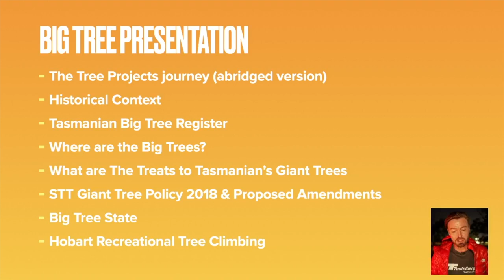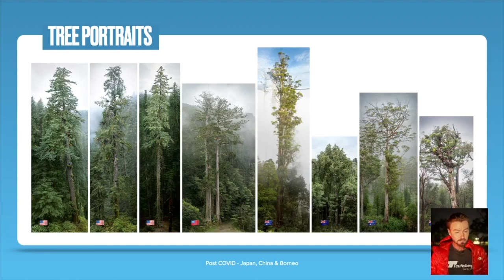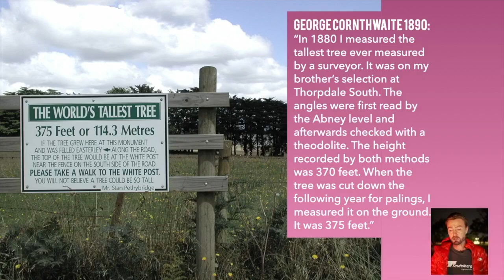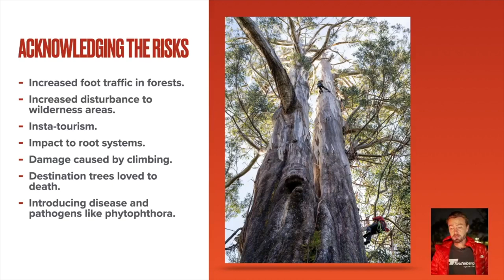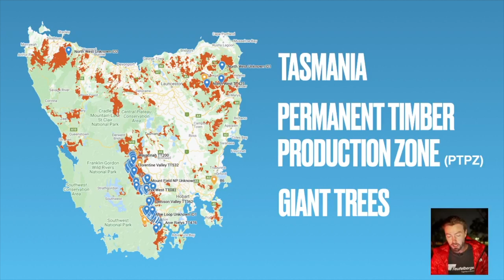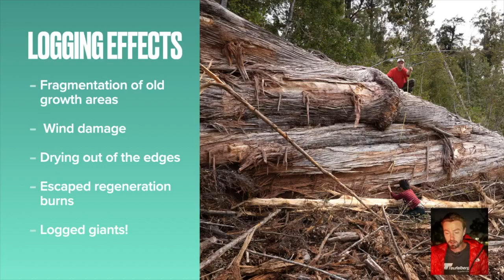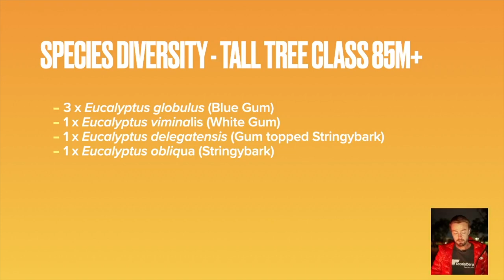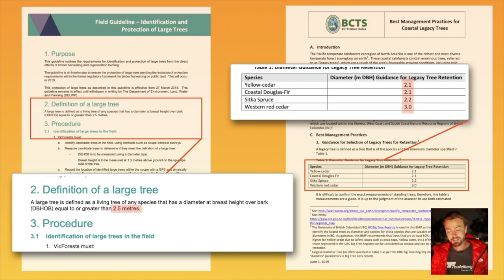Tasmanian Big Tree Hunters Keynote Presentation